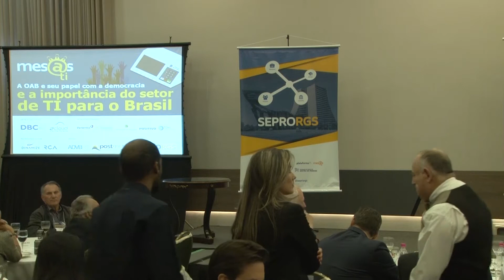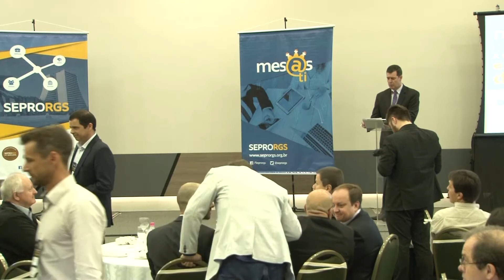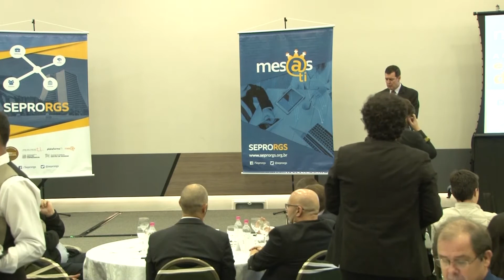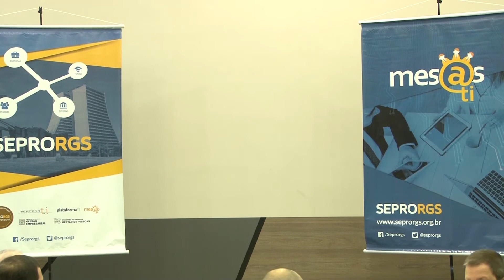Palestra COMPLETA com Claudio Lamachia (presidente da OAB) - Mesas TI Outubro/2018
Palestra na íntegra de Claudio Lamachia, presidente da OAB, para o Mesas TI do SEPRORGS.

Tema: A OAB e seu papel com a democracia e a importância do setor de TI para o Brasil.